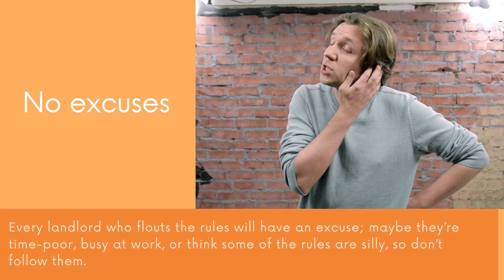Here is Why Runcorn Landlords Can’t Afford to Cut Corners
Landlords, watch here for why you can't afford to cut corners.  If you need any assistance with letting or managing your property, please call our friendly team on 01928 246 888.  At HomeSmart Lettings we can help.